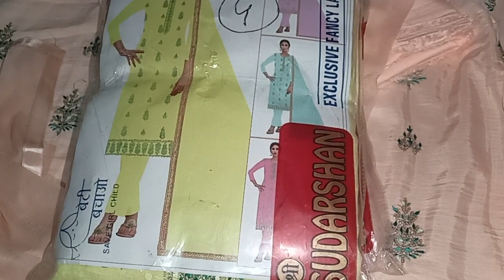550 ke ret me sut 🌹☎️ 9306190460 odre on @parmilaclothhouse9809